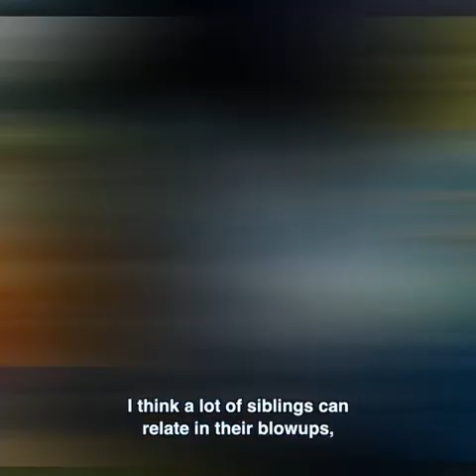The Amazing Race 32 - Meet Riley & Maddison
Let’s start getting to know our teams...Riley and Maddison are up first! 🧔🏐 ⁣
“We’re kind of a _______ team.” (Fill in the blanks)